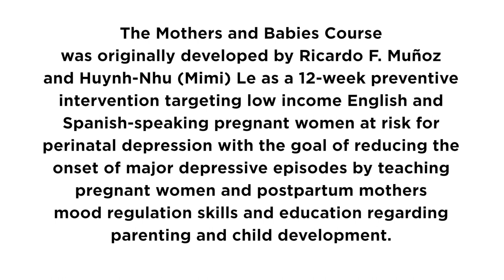The Mothers and Babies Course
The Mothers and Babies Course empowers mothers in Tanzania and Kenya to identify and manage stressors. Studies have shown that adult depression is a major public health concern in the developing world. Parental depression can manifest in an inability to bond with the baby, poor monitoring of a baby's health and nutritional needs, and lack of early stimulation. Mothers who learn mood regulation skills forge stronger bonds with their babies and are in a better position to meet their child's needs.

The Mothers and Babies Course was originally developed by Ricardo F. Muñoz and Huynh-Nhu (Mimi) Le. To download the course manuals please visit: